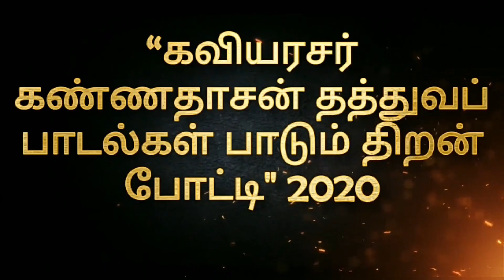KANNADASAN MOTIVATIONAL SONG SINGING| KANNADASAN030 | Sri Thirishnamithra | Perak